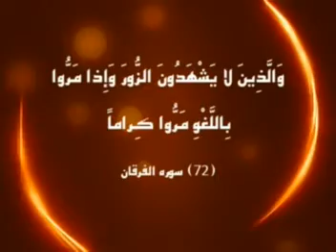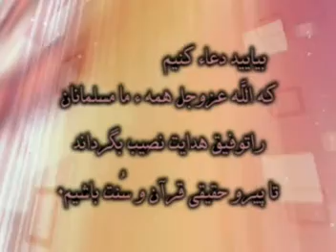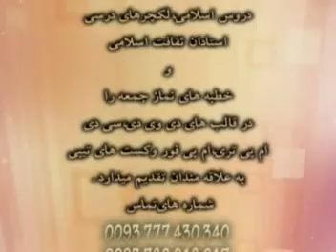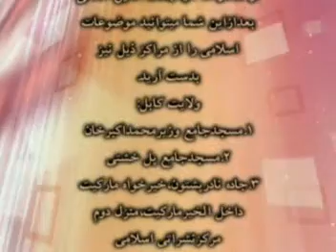33 3 Tajlil az Nawroz